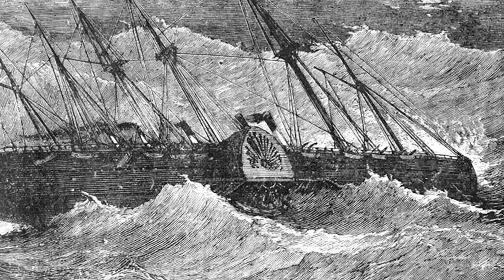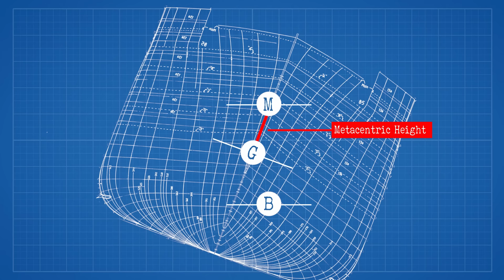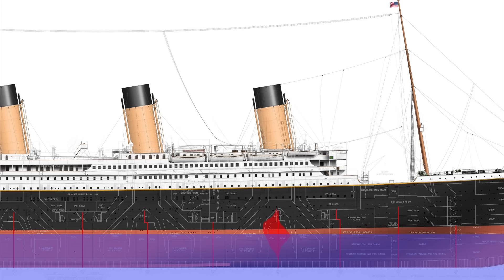Diseños de Barcos FALLIDOS!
¡Estos diseños de barcos eran defectuosos!

Narrativa Náutica explora el diseño, la construcción, la ingeniería y operación de las grandes naves de la historia, desde el Titanic hasta el Queen Elizabeth II, y desde el dirigible R101 hasta el acorazado Bismarck. ¡Únete al investigador e ilustrador Michael Brady para conocer la narrativa detrás los buques y naves más famosos de la historia!